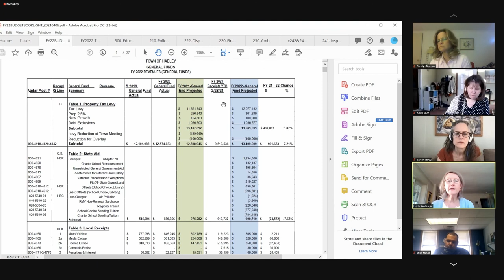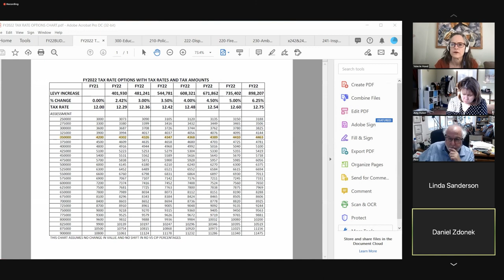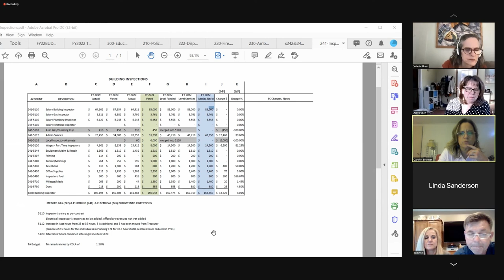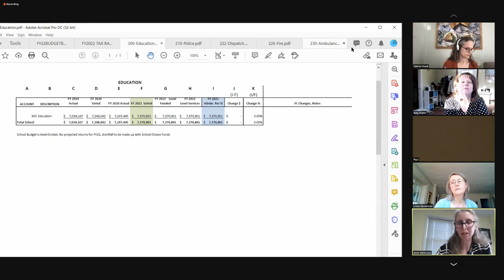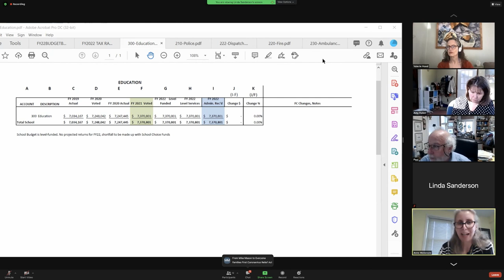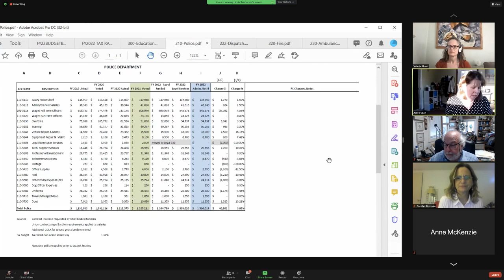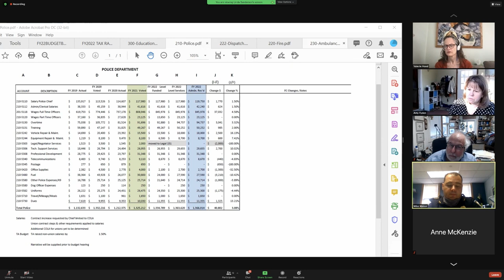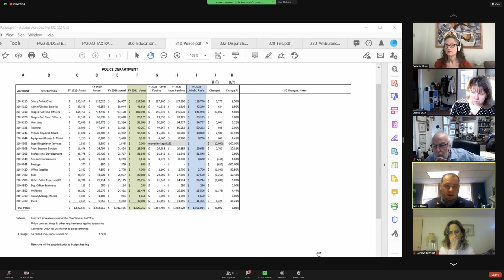Finance Committee, April 6, 2021